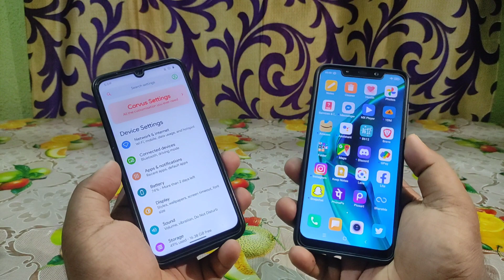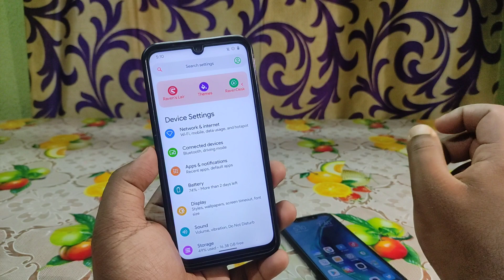😤 This Might Be Last Update from All Custom Rom Developers!